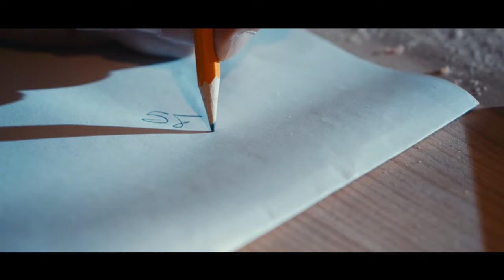Chambre des Notaires de la Gironde - The Handyman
Agency  : Le Vestiaire
Campaign : The Handyman
Advertiser : Chambre des Notaires de la Gironde
Brand  : Chambre des Notaires de la Gironde
Length  : 36 Secondss
Posted   : Nov 2, 2023

In this Movie Ad we’ll walk you through:
The Chambre des Notaires de la Gironde, in collaboration with Le Vestiaire agency, presents "The Handyman," a humorous and ironic film that addresses the topic of inheritance and encourages people to anticipate their successions.

TIMESTAMPS :
00:00 Chambre des Notaires de la Gironde - The Handyman
Plot :
"The Handyman" film portrays a comical scenario where a handyman, mistakenly thought to be an heir, arrives to claim his inheritance. The film humorously illustrates the confusion and complications that can arise without proper succession planning.